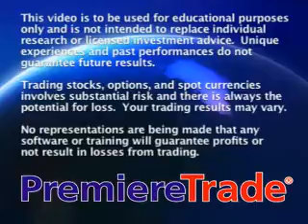JDfn™ FOREX Report - 04/03/08